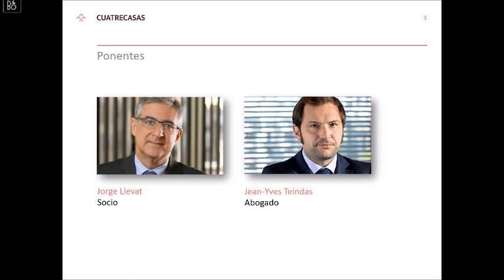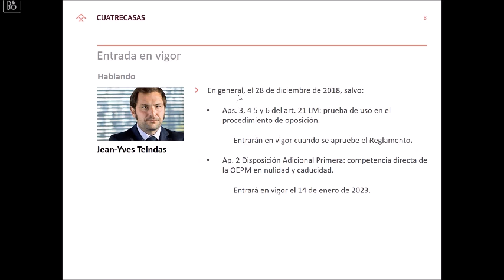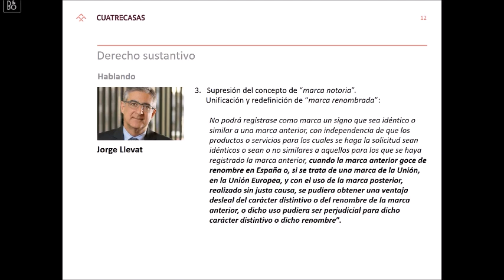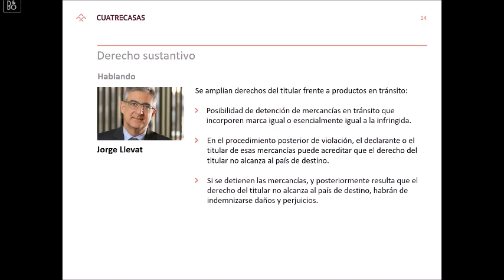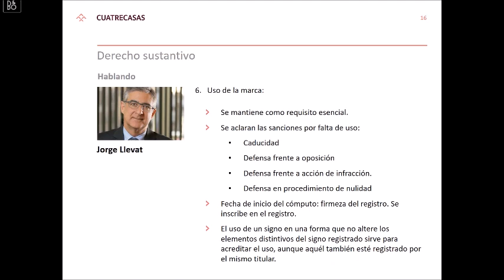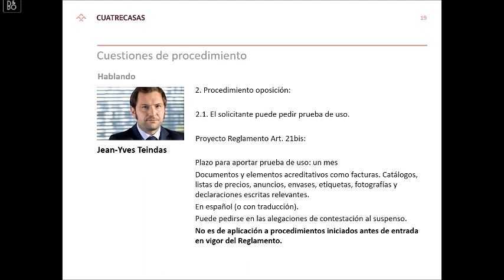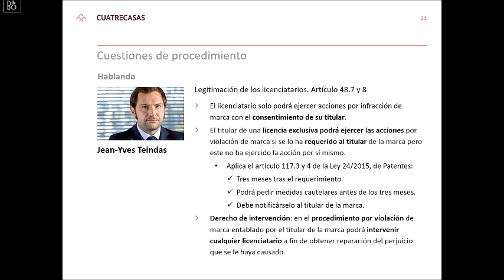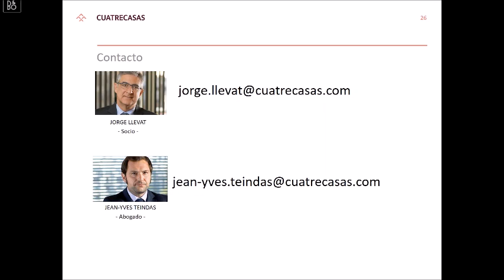Reforma de la Ley de Marcas